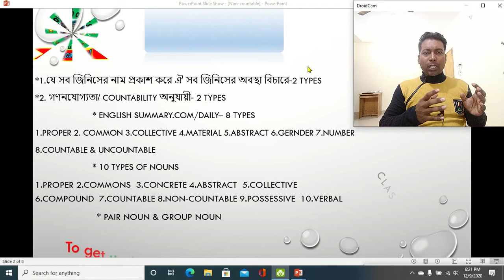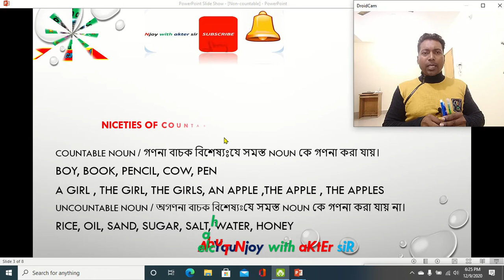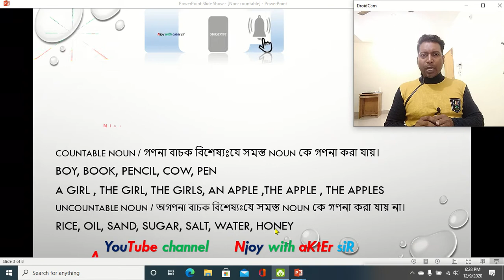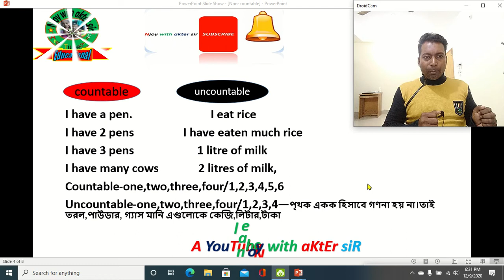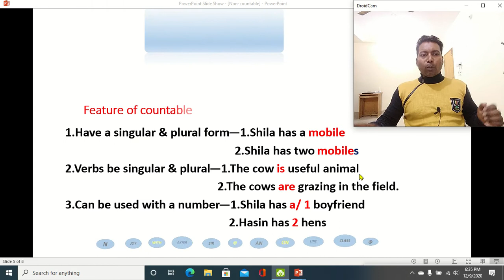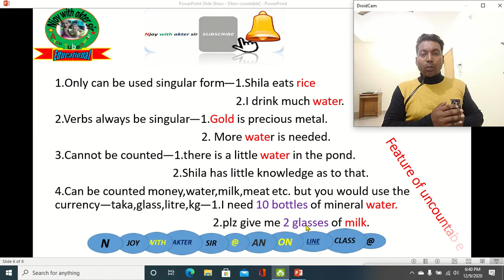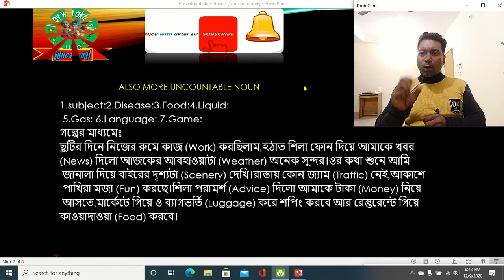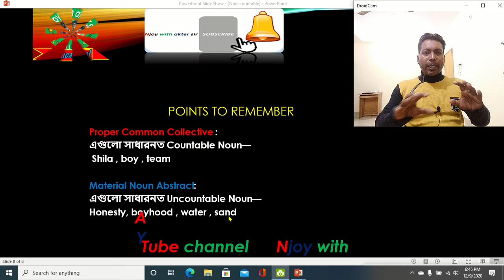Learn Countable/Uncountable Noun Easy Way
My online class of your class

Don’t forget to inform me if you have any interrogation in the comments box.
Request you to share my videos